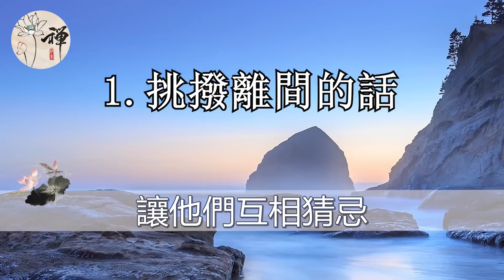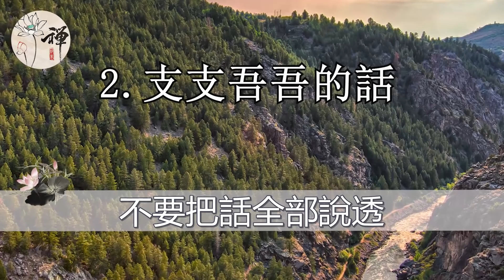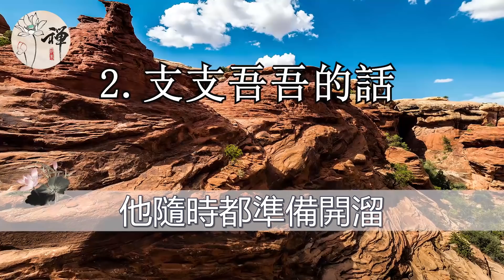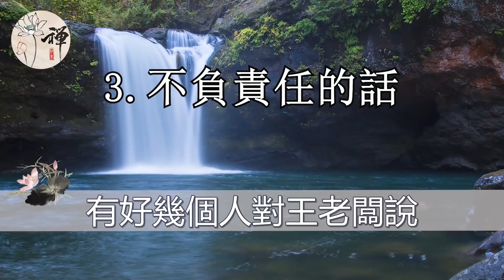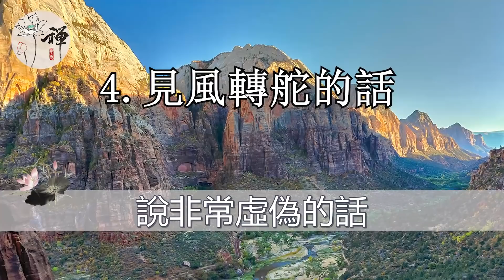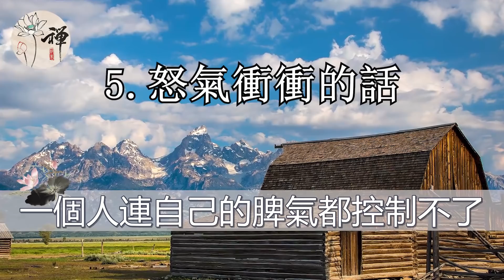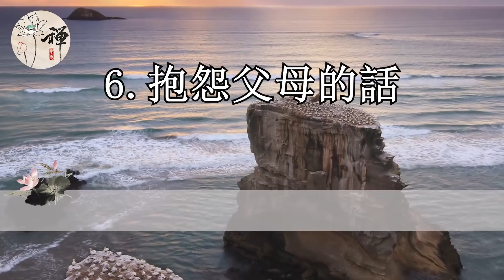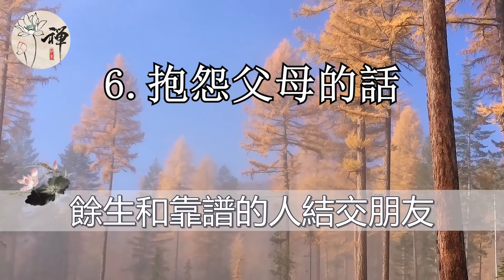佛禪：遇到這樣對你說話的人，你就要小心了，他們十有八九都是來害你的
佛禪：致中年女人：別讓自己活得太累，女人這一生，不管有錢沒錢，你都必須學會富養自己
佛禪：幸福其實很簡單，當你心情不好的時候，不妨看看這幾句話，一定要看完！
佛禪：這3類親人看似和善，其實比外人還不如，全都是“吸血鬼”，千萬別輕信他們